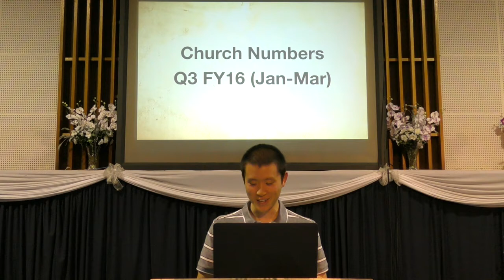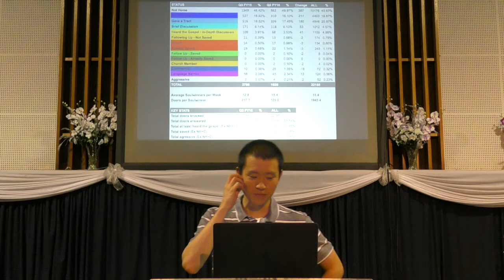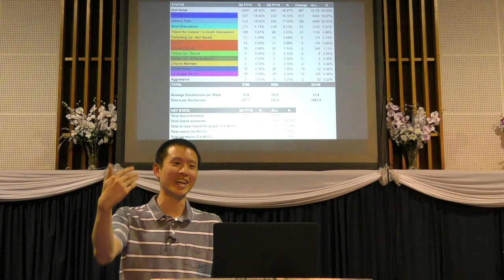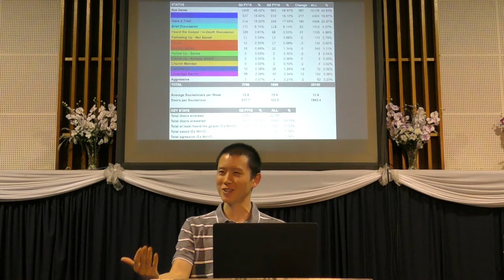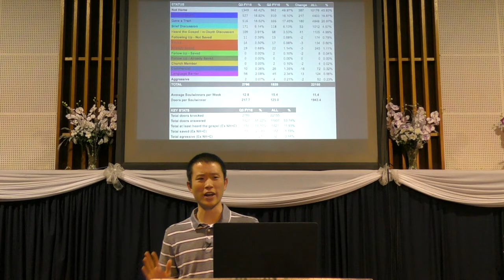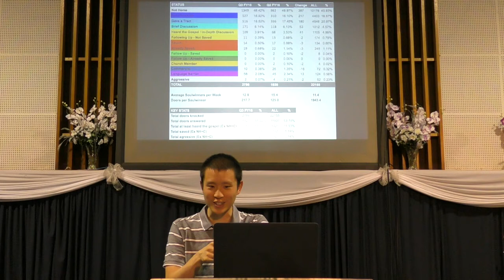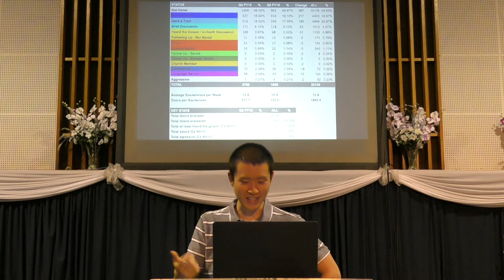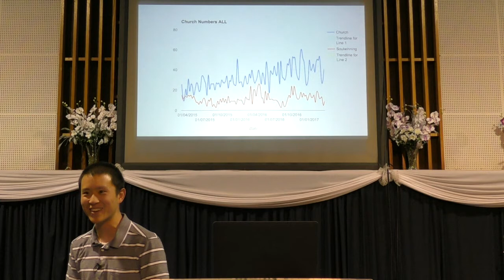Church Numbers FY17 Q3 (Jan-Mar)